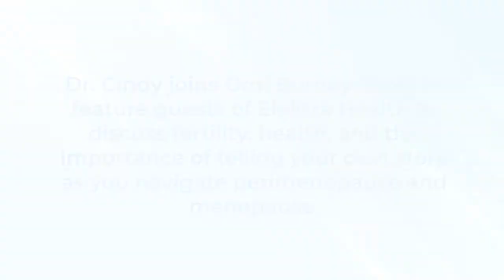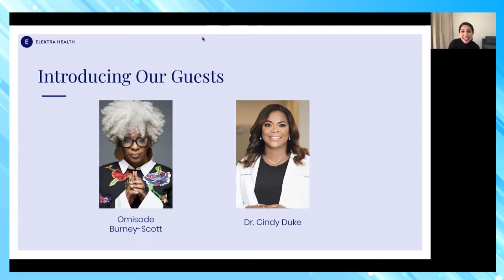Navigating the Intersection of Fertility & Menopause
Dr. Cindy joins Omi Burney-Scott @blackgirlsguidetomenopause as feature guests of Elektra Health @elektrahealth to discuss fertility, health, and the importance of telling your own story as you navigate perimenopause and menopause.

Dr. Cindy M.P. Duke is a M.D. Ph.D trained Physician Scientist and Entrepreneur who is Board Certified in Gynecology and Obstetrics, as well as Fellowship trained in Reproductive Endocrinology and Infertility (REI).

🔶 Stay on top with the updates about the Coronavirus/COVID-19 pandemic